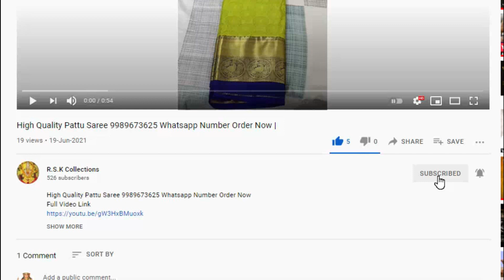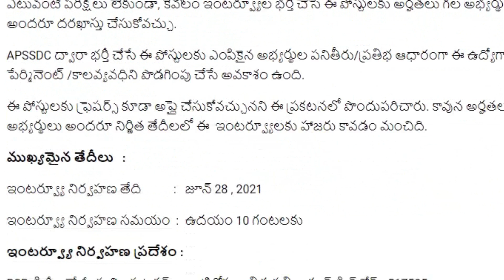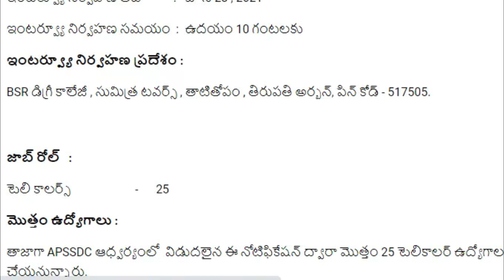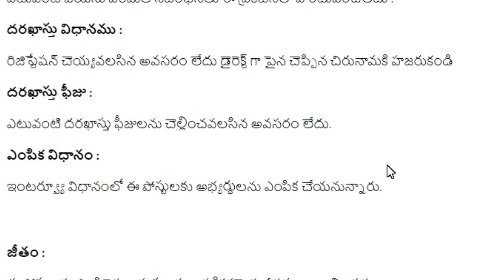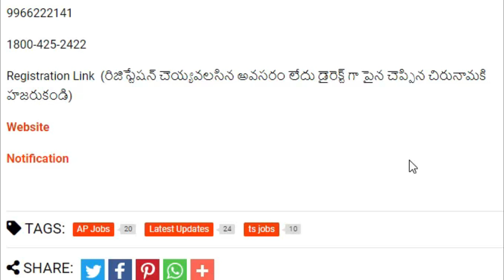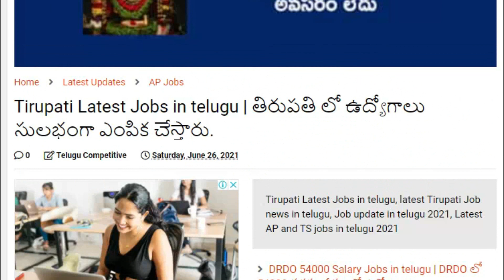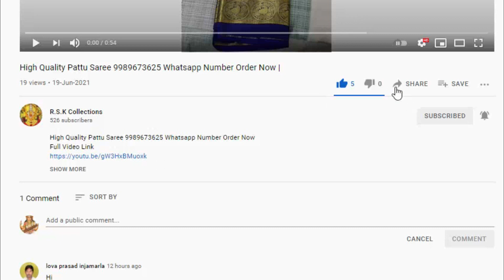తిరుపతి జాబ్స్ డైరెక్ట్ గా భర్తీ చేస్తున్నారు | Latest Tirupati Jobs in telugu 2021 Apply now